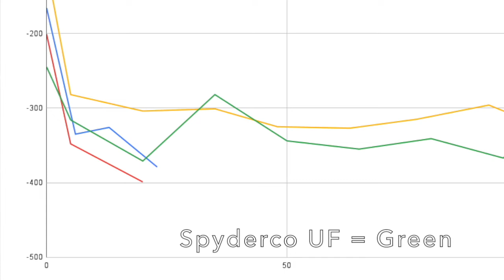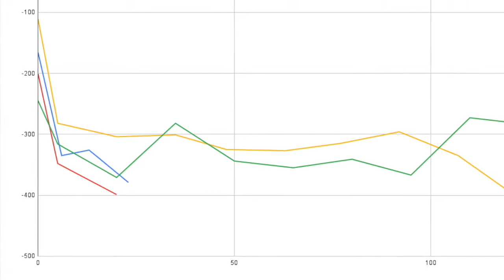Shocking Result! Fine Edge Test Spyderco UF Ceramic Sharpening Stone Victorinox Knife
My quest to understand the process of dulling continues in this series of tests, where we pit fine edges against the coarse edges and dual grit edge already tested!

What's a dual grit edge, you may ask?

Think: high performance aggressive knife edge!!!  This brand new method for versatile razor sharp knives is fast, easy, and leads to edge retention increases of up to 50% in some tasks!  Watch my tutorials to quickly learn innovative hand sharpening techniques with wet stone, diamond plate, & honing strop.

The dual grit method is a specific method for sharpening one side of the edge coarse and the other fine

If you're curious about the science behind the edge mechanics, check out this scienceofsharp.com article in which Dr. Todd Simpson analyzes the effect:

This simple, brand new method works on any blade, shape, & geometry - plus all kinds of steel, and sharpening systems and can be customized to different grits to optimize for specific tasks - with razor edged professional results!

Whether your passion is bushcraft knives, survival blades, hunting & fishing knives, edc knives, or kitchen knives - this method could revolutionize the way you sharpen your knives and make your edge last far longer!!!  Start now and create INSANE High Performance Knife Edges!

NOTE that I am neither endorsed nor certified by BESS Universal, and am only using the machine for my own personal research.  "BESS", "Edge on Up", and "PT50A" are all registered trademarks of BESS Universal.